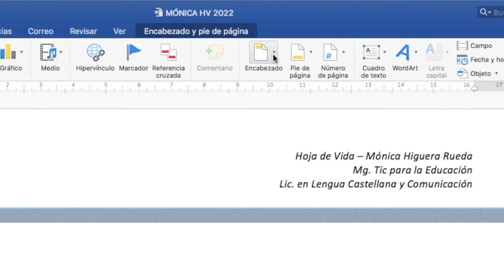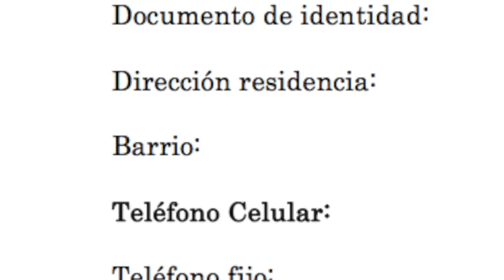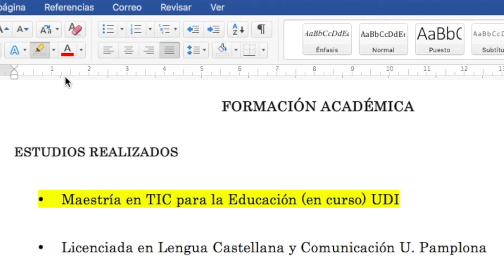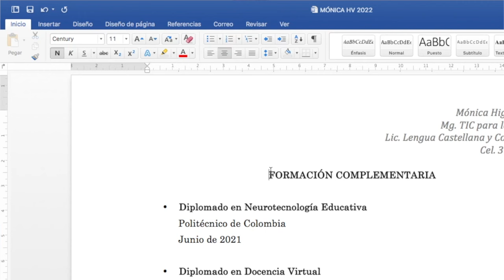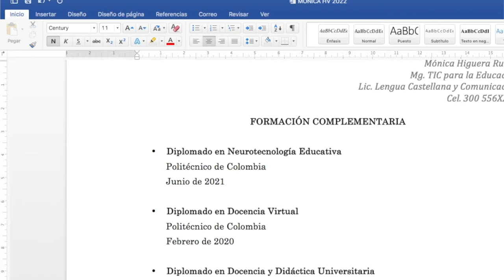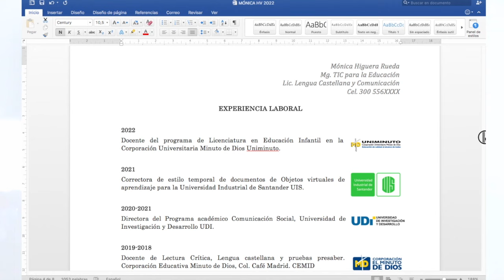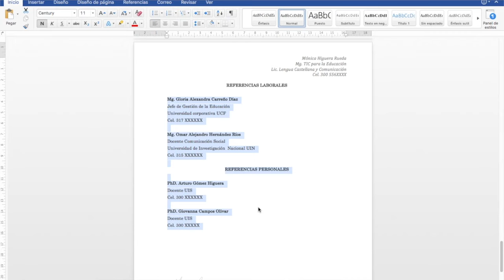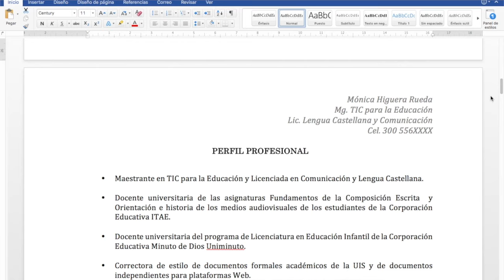CÓMO SE HACE UNA HOJA DE VIDA / EDUTUBER LA PROFE MÓNICA / CURRICULUM VITAE CÓMO SE HACE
¡Hola! ¿A cuántos de nosotros nos ha pasado que no sabemos cómo empezar una hoja de vida? Hoy quise preparar este material interesante y muy necesario para todo aquel que desee vincularse laboralmente. ¡Bienvenidos!